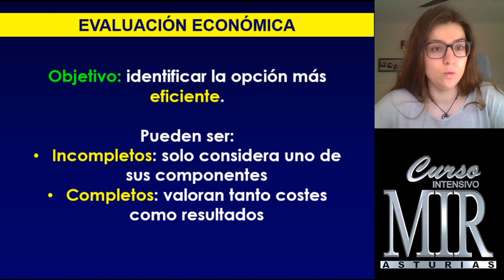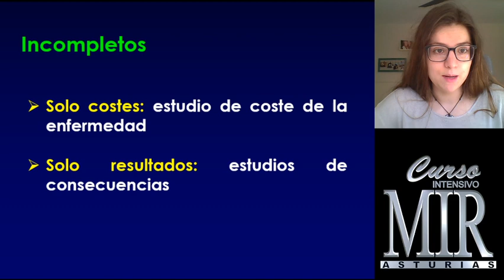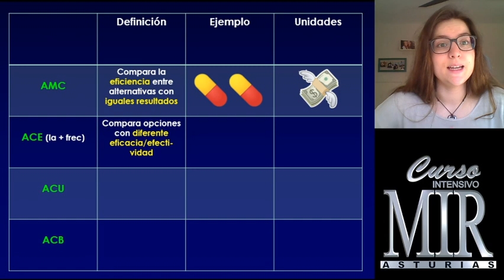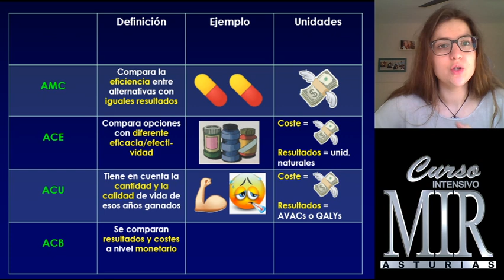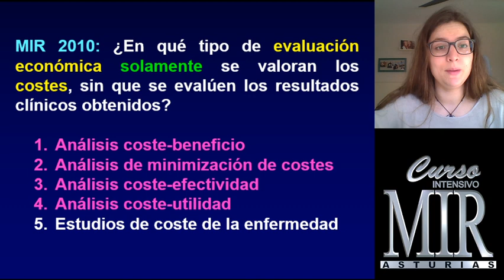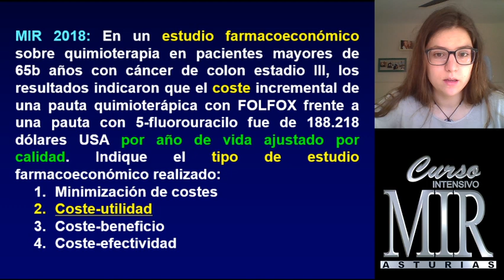Diagnóstico Diferencial Evaluación económica